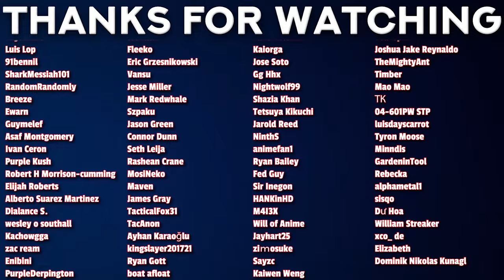PARKOUR | WIND BREAKER Episode 12 REACTION!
00:00 - Intro
01:03 - Reaction
09:51 - Discussion